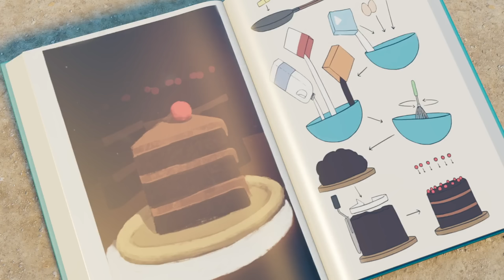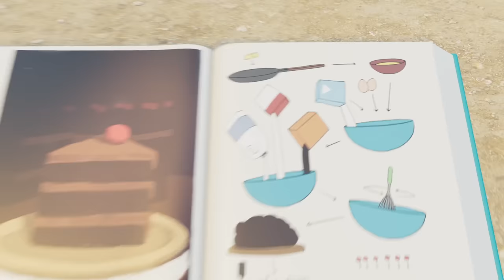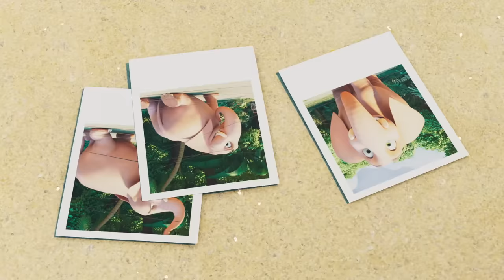Hidden in Plain Sight | Decoys | Jungle Beat: Munki & Trunk | Kids Animation 2023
The explorers make cardboard cut-outs animals and hide behind them, hoping to spot the real animals. The animals aren’t fooled except for Tallbert, who becomes obsessed with his new best friend, the cardboard giraffe.